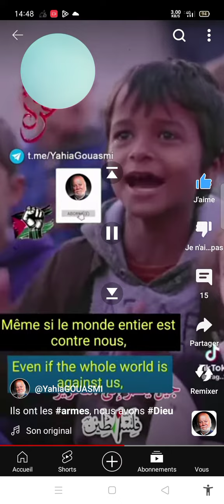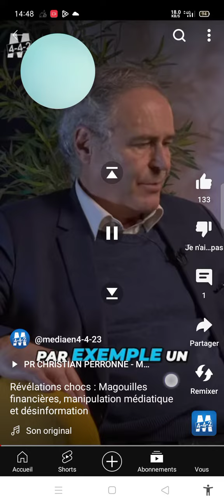j'ai honte de faire partie de cette humanité qi est AVOMIR